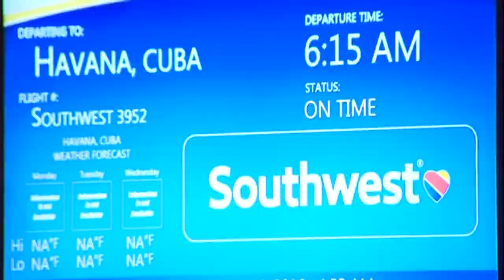News anchor @JoseGrinanFOX26's return voyage to Cuba (part two)